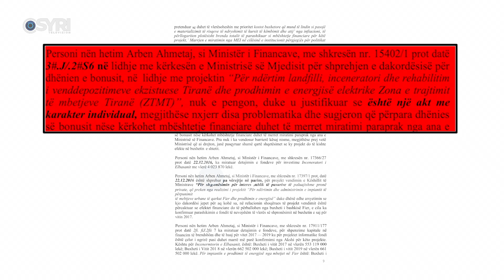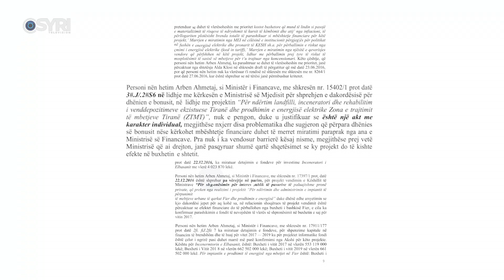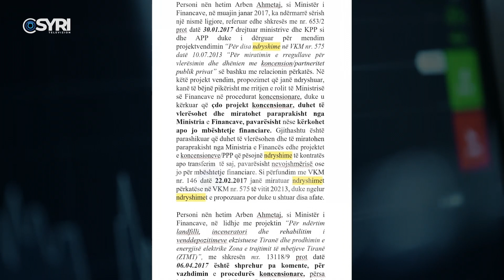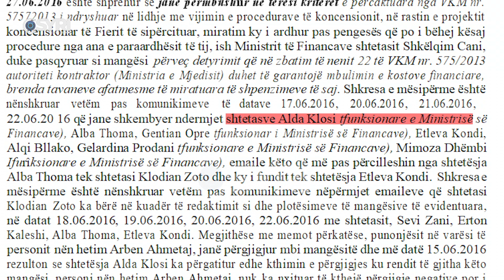Dosja ‘Ahmetaj’/ Miqësi, biznes dhe pastrim parash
Komunikimet e Arben Ahmetaj me Mirel Mërtirin të zbërthyera nga telfoni i sekuestruar në vilën në Hamallaj, ka shërbyer si një nga provat më të forta që kompromentojnë ish-zv.kryeministrin. Vihen re qindra-mijëra komunikime e afrimitet mes tyre, ndërsa për herë të parë, zbardhen detaje nga përfshirja e Ahmetajt në procedurat e inceneratorit të Tiranës. Sipas SPAK Arben Ahmetaj për t’iu bërë nderë miqve të tij Klodian Zoto e Mërtiri, jo vetëm që nuk nxirrte pengesa por edhe propozonte ligje në qeveri, duke i shtuar vetes kompetenca vendimarrëse për procedurat e koncesioneve.